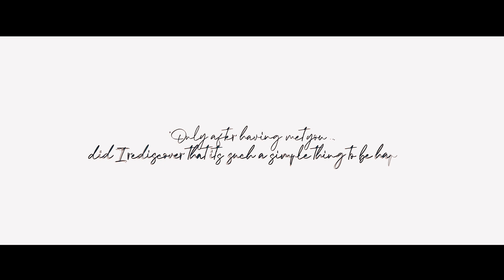Tian Guan Ci Fu | Golden Hour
My exams are over. I'm at vacation now and chillin...so here is a small TGCF edit i've done. Have fun!

song: JVKE - Golden Hour
anime: Tian Guan Ci Fu